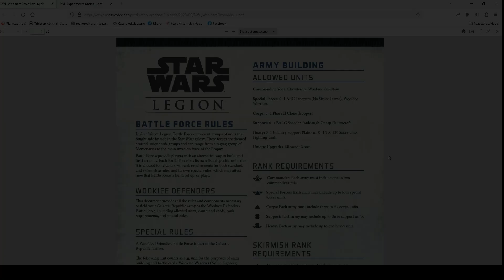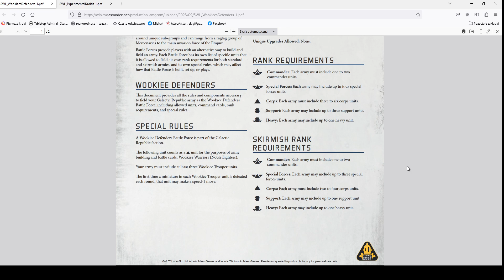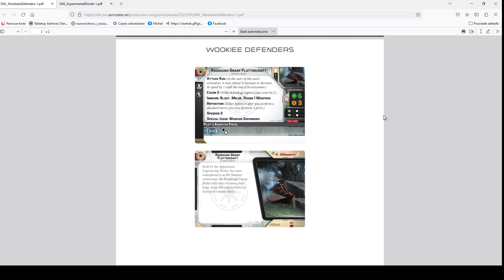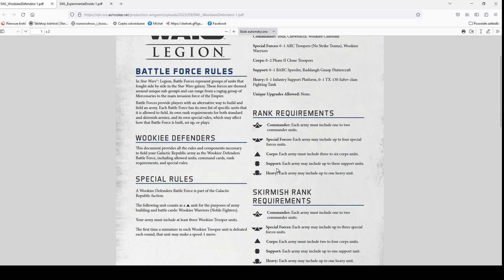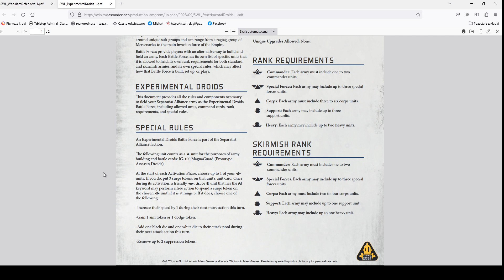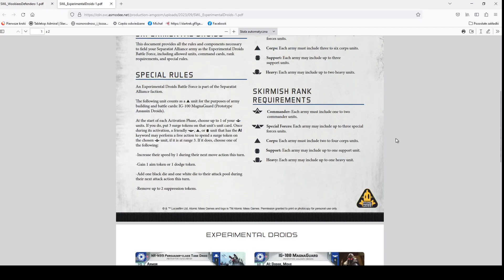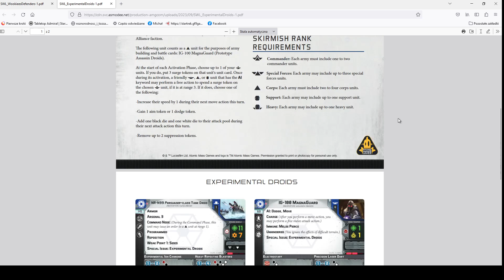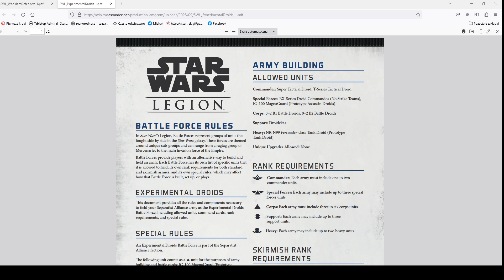STAR WARS LEGION - Omówienie nowych battle forców!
CIEKAWY I WARTOŚCIOWY OPIS!

Odpowiedzi na najczęściej zadawane pytania:
1. Na karty rozkazów używamy zwykłych koszulek na karty.
2. Na karty jednostek używamy Ultimate Guard 14-pocket.
3. Na żetony rozkazów używamy kapsli na monety 35mm.